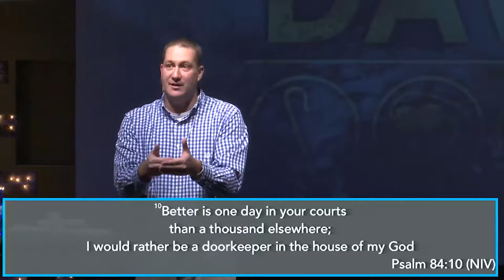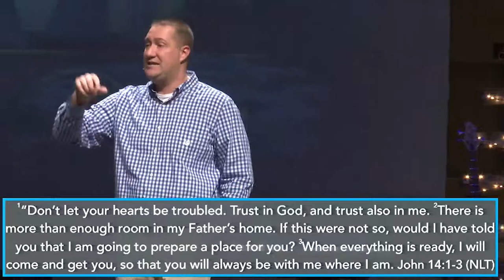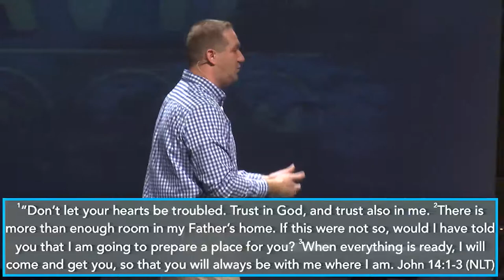David | Week 7 | Pastor Mike Fackler